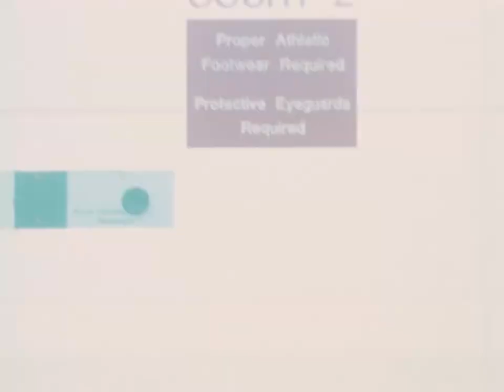HANHAN - Body Attack - MFTM 01-44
genre:techno
soundtrack: Body Attack
(cc) by HANHAN
from Taipei, Taiwan
occupation: Artist
education: MFA
year of birth: 1981

Music from the Masses 01 - Squash
video (cc) by Matthias Fritsch, 2013

For the Open Music Video Project MUSIC FROM THE MASSES 01 Matthias Fritsch created a silent 16mm film in the length of an average music video. The video was proposed online to musicians, composers and sound designers in order to produce their individual soundlayer. There were no restrictions in athmospere, style and musikgenre. It is still possible to submit new versions!